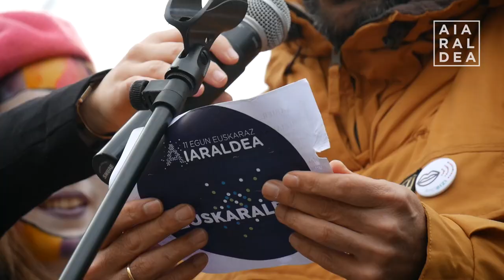Aiaraldean euskaraz bizi nahi dutela aldarrikatu dute ehunka ahobizi eta belarriprestek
Gaur ospatu da Laudion Euskaraldiaren Aiaraldeko jaia. Goizetik iluntzera arte ehunka ahobizi eta belarriprest aritu dira herriko kaleetan barrena, euskaraz bizitzeko nahia egikaritzen.